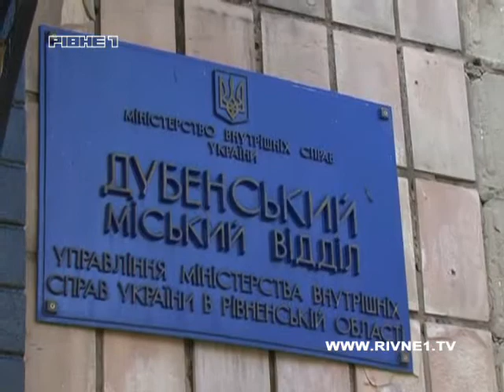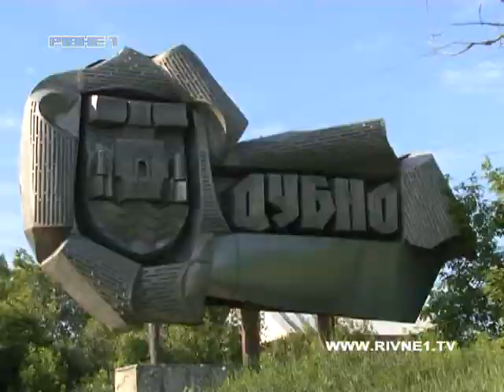На Рівненщині колишній засуджений РФ намагався пограбувати кафе